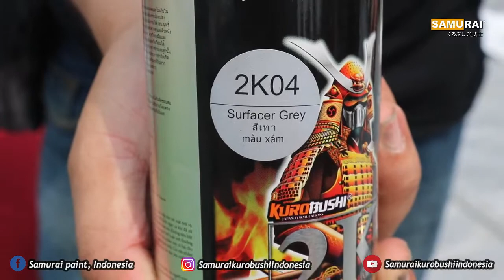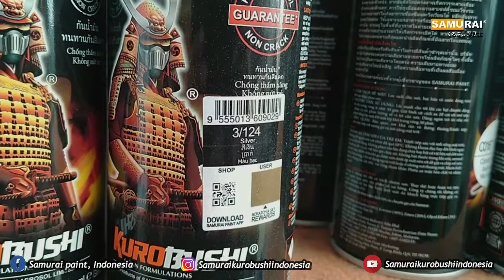Samurai Paint : Tips Pengecatan Red R4L H138 (Doff)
Bahan-bahan yang disiapkan
1. Epoxy 2K04
2. Amplas 400-500
3. Silver 124
4. Sparkling Silver 1701
5. Red R4L H138
6. Flat Clear 128A

Tim Demo Cat : elias

Videografer : Bima Pradana